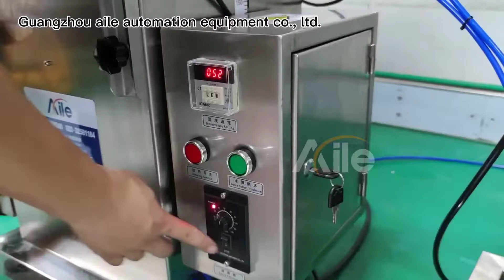AILE Vertical Ointment Wax Candle Filling Machine Show(Constant Temperature With Mixing function)